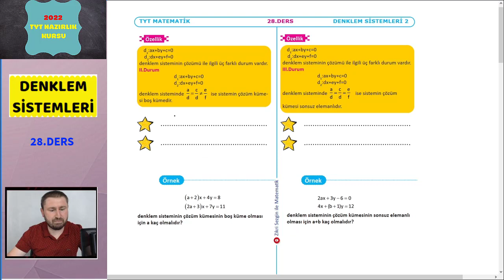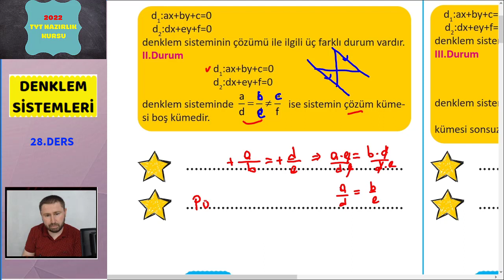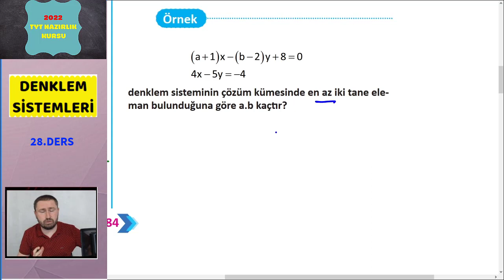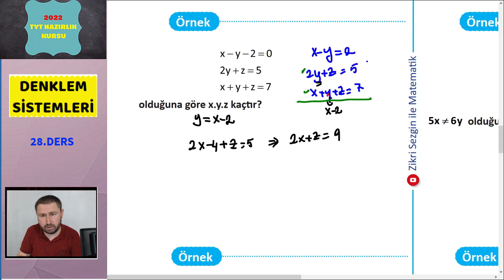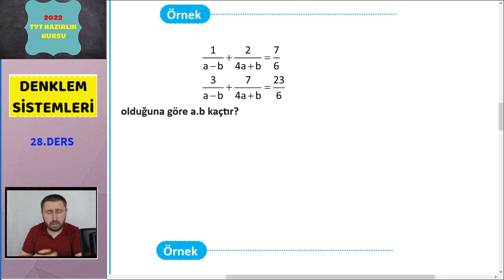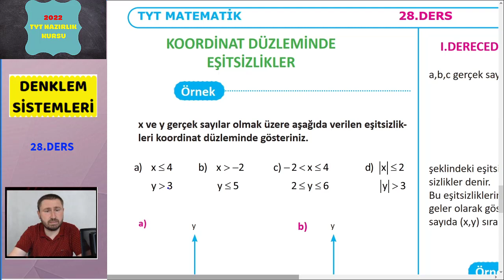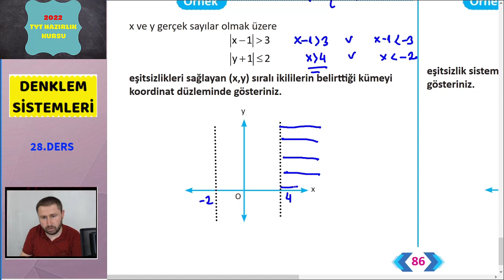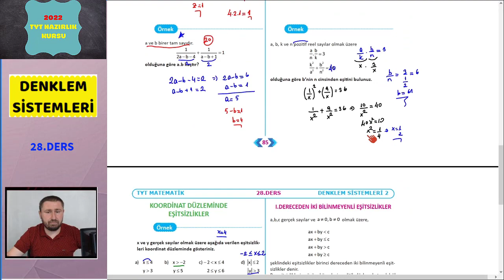2023 TYT MATEMATİK KAMPI 28.DERS (DENKLEM SİSTEMLERİ-2) #2022 YKS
Herkese merhabalar arkadaşlarım.Yirmisekizinci dersimizde denklem sistemleri konusuna devam ettik.Hepinize kolay gelsin.